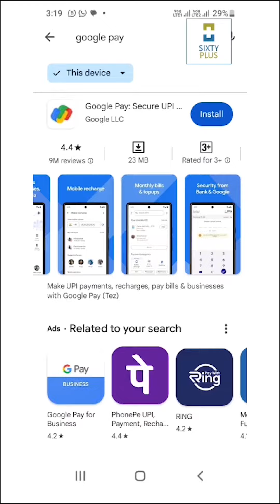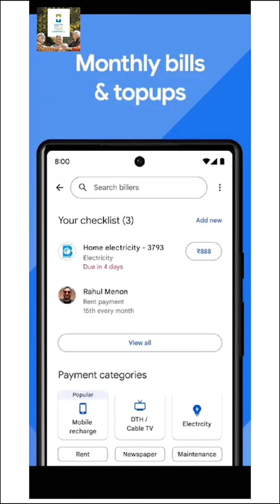How to use Google Pay| In Tamil| 60Plus India’s The Silver Club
Unlock the full potential of Google Pay with expert guidance. Discover the benefits of seamless online transactions and experience the convenience of managing all your payments, from dining to utilities, right at your fingertips, without leaving your home.
But that's not all! During a recent online quiz session, everyone had a blast and enjoyed themselves

60Plus India is India's top parent management platform.